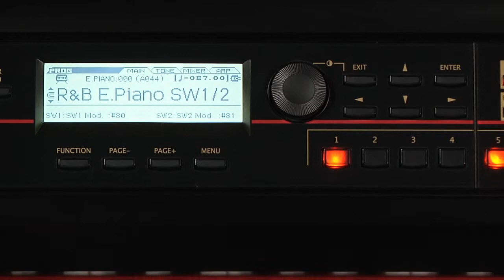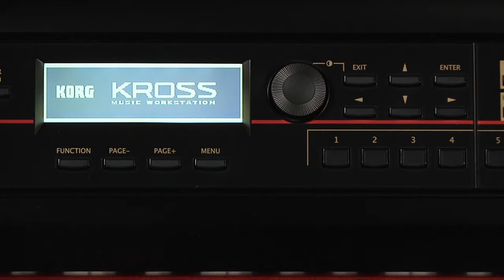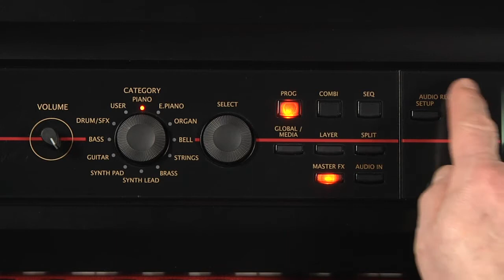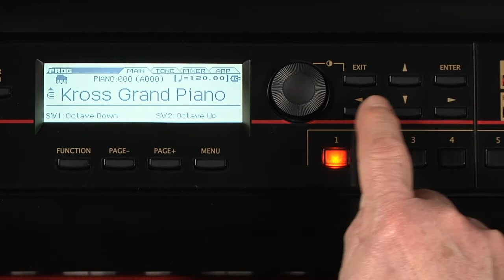1 - KORG KROSS - Manuel vidéo : Introduction et Navigation (La Boite Noire)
Manuel vidéo de la workstation KROSS